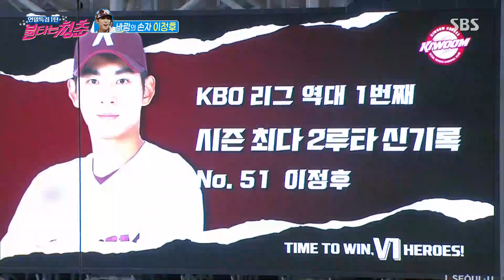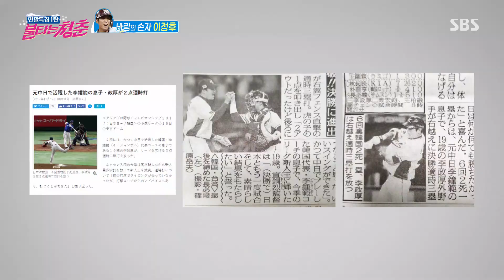이종범, 바람의 아들이 평가하는 아들 이정후 선수ㅣ불타는 청춘(Young Fire)ㅣSBS ENTER.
이종범은 최근 신기록을 세우고 있는 아들 이정후 선수에 대한 자랑을 한다..

SBS 화요일 예능 '불타는 청춘'